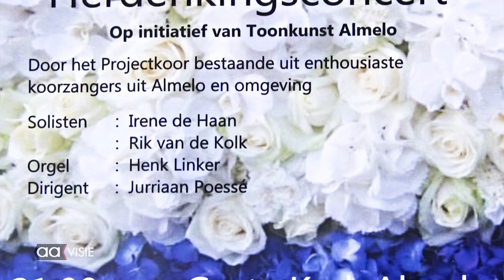Speciaal 4 mei concert in Grote Kerk Almelo; Requiem van Gabriel Fauré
Een projectkoor repeteerde op initiatief van Toonkunst Almelo op het Requiem van Fauré in de Grote Kerk in Almelo. Op woensdag 4 mei wordt een concert gegeven aansluitend aan de Dodenherdenking.

Na de plechtigheid op het Van Dronkelaarplein begint om ongeveer 20.30 uur een concert in de Grote Kerk aan het Kerkplein. Aan het concert wordt ook meegewerkt door een jongerenkoor van het conservatorium. Ook een kinderkoor bestaand uit 30 kinderen uit Oekraïne verzorgt een optreden.